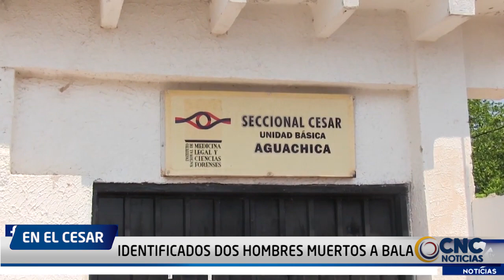IDENTIFICADOS DOS HOMBRES MUERTOS A BALA